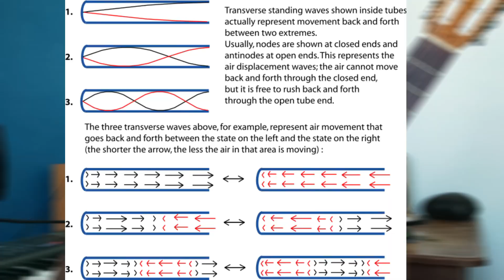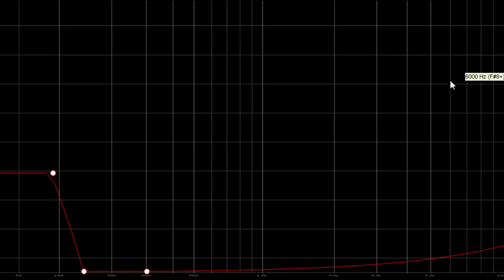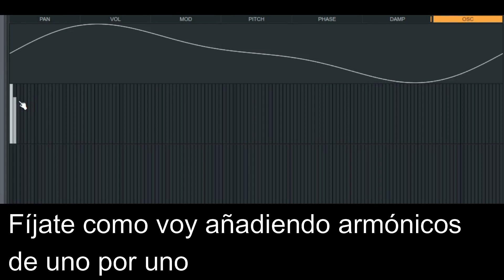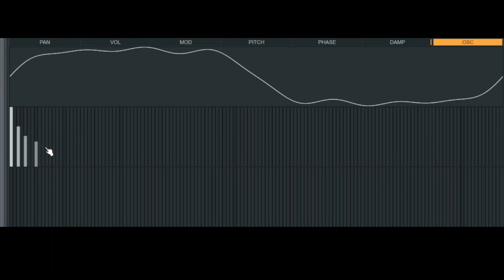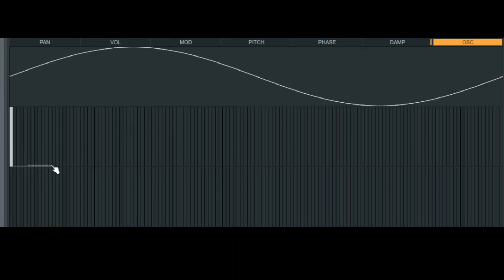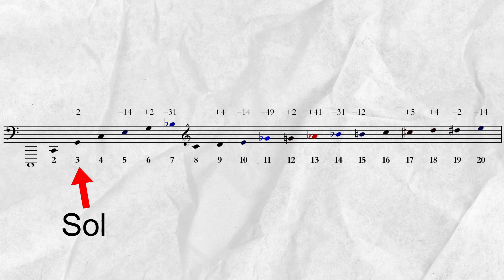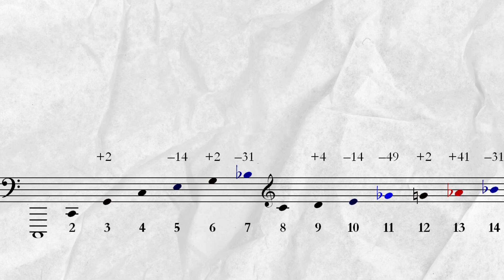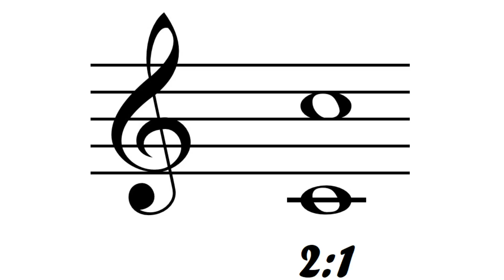El concepto más LOCO de la Teoría Musical (La Serie Armónica)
En este video hablaré sobre el concepto más loco y fundamental de la Música, él cuál explicará el origen de los sonidos de las notas musicales, y porque la música tiene tanto efecto sobre nosotros.

¿Quieres saber cómo creo nueva música, o estudiar en compañía? Únete a mi sala de trabajo/estudio:

Mi equipo de grabación:
Interfaz de audio Behringer U-phoria
Filtro Antipop
Anillo de Luz Led
Mezcladora Behringer
Microfono Condensador
Soporte para micrófono
Auriculares profesionales